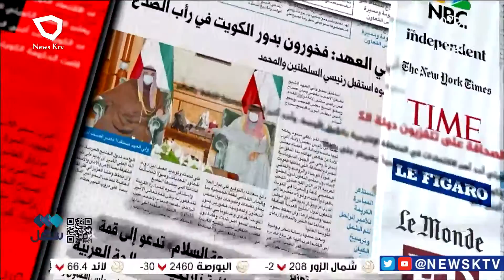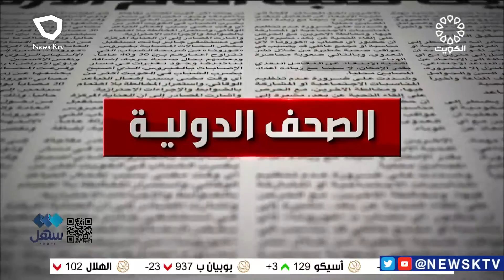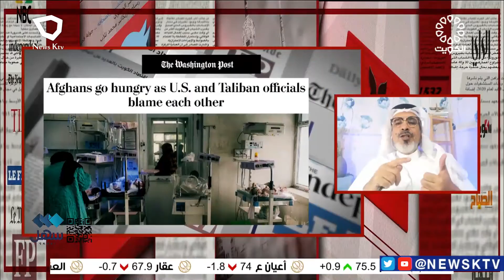برنامج مانشيت الصحافة - جولة في أبرز أخبار الصحف - د. ظافر العجمي - كاتب ومحلل سياسي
رئيس فريق العمل/ د. عبدالعزيز العجمي
تقديم/ سعود العازمي
إخراج/ محمد نهار المطيري